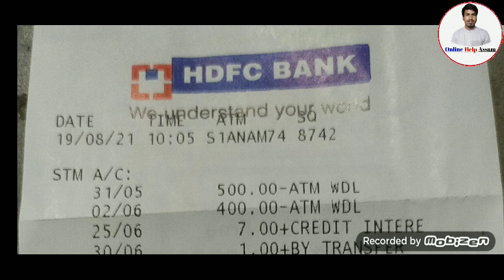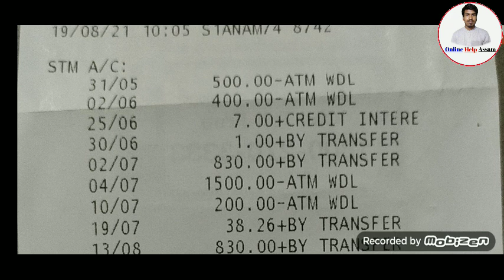অৰুণোদয় আঁচনিৰ টকা সোমাল 830 টকা নে 1000 এতিয়াই চাওঁক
Or

Name Search Instagram Id- Shoriful_09

1.how to apply pm makro bandhan yojna
2.assam band news
3.daily assamese News assam
4.how to open sbi saving account
5.orunodoi scheme Latest News assam
6.state bank of india saving account opening online
7.how to apply orunodoi Scheme assam
8.orunodoi Scheme application form
9.orunodoi scheme assam
10.svayem scheme Latest news
11.svayem scheme Latest news
12.svayem scheme payment news
13.svayem Scheme online apply
14.latest svayem scheme payment news
15.svayem scheme payment check
16.govt scheme news
17.daily govt scheme news
18.svayem scheme 1st installment release date fixed Today
19.himanta bisha sarma news
20.daily evening news assam
21.aidew hondikoi mohila samman scheme
22.how to apply aidew hondikoi mohila samman scheme
23.latest govt women scheme
24.latest svayem scheme payment news assam
25.pension scheme assam
26.how to apply pension scheme assam
27.pension scheme payment news
28.latest pension scheme news
29.daily pension scheme news
30.latest scheme news assam today
31.konoklota mohila hobolikoron scheme
32.how to apply konoklota mohila hobolikoron scheme
33.latest govt women scheme news
34.govt Will Give 50000 in assamese women
35.govt scheme payment release 15 January
36.daily earn money online
37.how to earn money online in assam
38. refer and earn money online
39.refer maha loot
40.today latest assamese earn money news
41.daily women scheme news assam
42.assam govt will give 3600 in assamese women
43.atal pension scheme
44.how to apply atal pension Yojana
45.latest pension scheme news
46.lpg gas cylinder news
47.latest lpg gas cylinder subsidy news
48.how to check lpg gas cylinder subsidy
49.lpg gas cylinder payment news
50.pm kishan latest news
51.pm kishan payment status check online
52.pm kishan 7th installment
53.pm kishan assam
54.microfinance loan news
55.bandan bank holders news
56.sbi account holders news
57.latest sbi news
58.sbi new rules
59.sbi atm holders news
60.driving lisence new rules
61.pmjdy latest news
62.sbi important news assam
63.daily evening news assam
64.daily tech news assam
65.online help assam
66.how to check pmay list
67.pradhan mantri awas yojna gramin list
68.pradhan mantri awas yojna online apply
69.latest pmay payment news
70.daily pradhan mantri awas yojna news assam
71.How to Registration NFSM
72.nfsm farmer registration online
73.daily top latest news
74. Pan Card Holders Important News